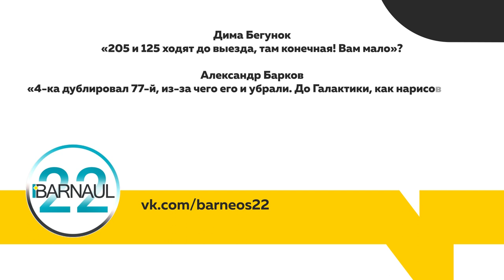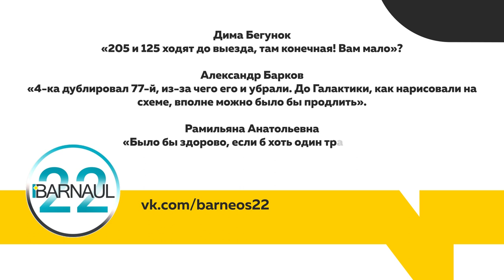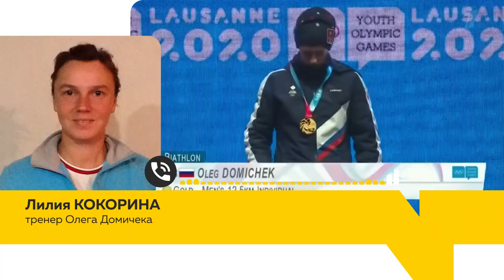«День с Толком». 13.01.2020. Выпуск 15:30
-Автобусов не хватает. Барнаульцы обсуждают возвращение старого маршрута №4
- Площадь Сахарова скоро откроют для автомобилей, а крещенский городок начали строить
- Горбачев предложил сократить количество новогодних праздников